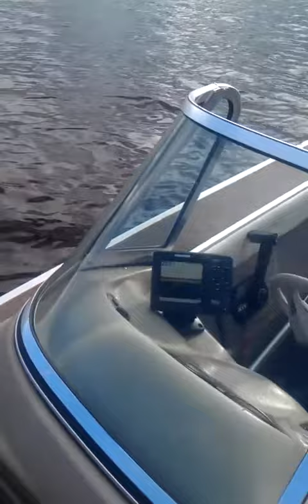Fishin up north